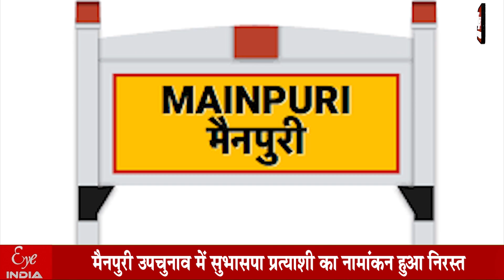Mainpuri Bypoll- क्यों OP Rajbhar को लगा बड़ा झटका ?